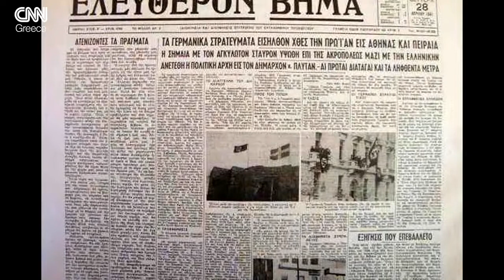Η ανταρσία του Αβέρωφ μέσα από τα σήματα του θρυλικού θωρηκτού 2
Η ανταρσία του Αβέρωφ μέσα από τα σήματα του θρυλικού θωρηκτού. Τα σήματα του Αβέρωφ και το ημερολόγιο του πλοίου παρουσιάζονται για πρώτη φορά καθώς και οι σημειώσεις του συημαιοφόρου του πλοίου, Γ. Δροσινού.